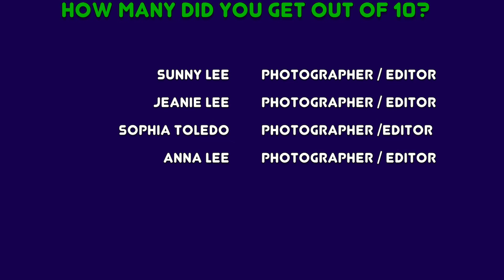DIS Face Swap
The Face Swap apps are so fun and popular lately. We sent some Jet Streamers around the school to capture some Face Swaps. See if you can guess who the people are before we reveal the answers. Good luck!